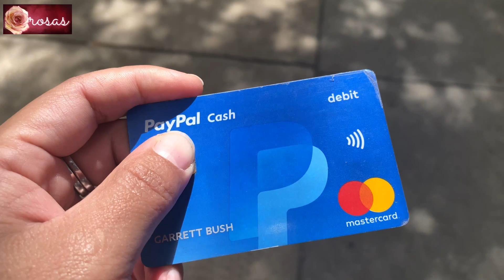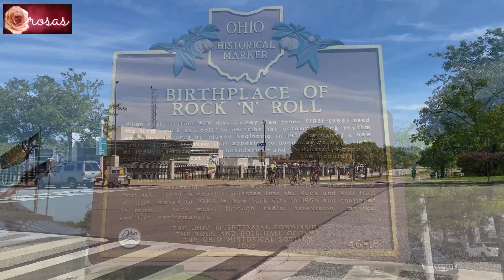Tour Around Downtown Cleveland | 4K Walking Tour | Cleveland Travel Guide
I met my husband through online dating . I was glad to give a try on signing on a dating site for the first time.

My husband go back in the radio station today after working home so its gives me the opportunity to go with him in downtown Cleveland. I was thinking of exploring around Downtown Cleveland. I hope you will enjoy with our 4k walking tour and this video will serve as your guide when you come and visit Cleveland Ohio, USA.
Downtown Cleveland is the central business district of Cleveland, Ohio. The economic and symbolic center of the city and the Cleveland-Akron-Canton, OH Combined Statistical Area, it is Cleveland's oldest district, with its Public Square laid out by city founder General Moses Cleaveland in 1796.[5] Downtown's diverse architecture includes the Cleveland Mall, one of the most complete examples of City Beautiful design in the United States.[6]

Downtown is bounded by Lake Erie to the north, the Cuyahoga Valley to the west, and Interstate 90 to the south and east.[7][8] Its residential population has grown significantly since the 1990s, registering the largest population growth, by percentage, of any Cleveland neighborhood over that time.[9] According to Crain's Cleveland Business, its population was estimated to be 20,000 by the end of 2020, making it one of the most populous downtown districts of cities of its size.[1] In 2013, Forbes included Downtown Cleveland in a list of 15 U.S. cities with emerging downtowns.[10]